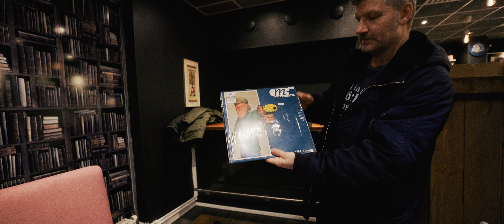Takida - Boxroom Tour 2024 - EP07 Jönköping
Filmed, edited and produced by Chris Rehn / Boxroom
Additional footage by Lisa Hellberg